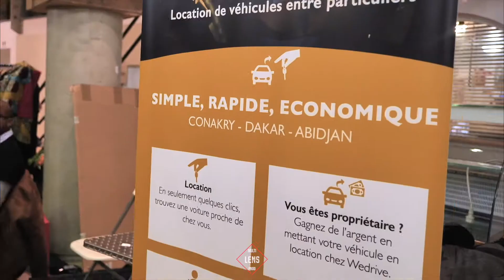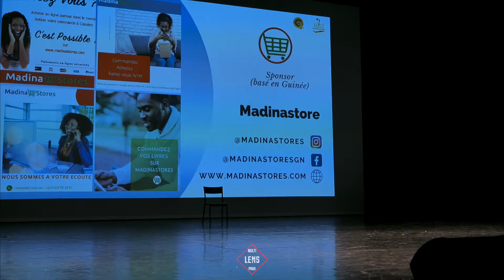Résumé Miss Guinée France 2020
Le 07 décembre 2019, la 12 edition de MGF s'est déroulée sous le thème : "LES HEROINES D'AFRIQUE" au théâtre de l'avant seine de Colombe.
Lamarana DIALLO fût couronnée Miss Guinée France 2019
Nossiami DOSSO 1ère Dauphine
Aïcha DIALLO 2ème Dauphine